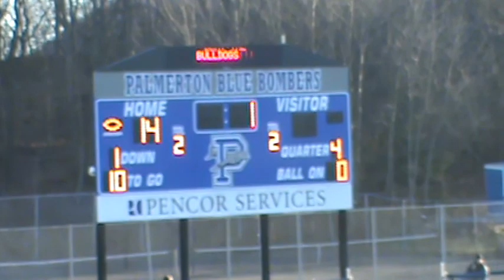Fullerton Ramblers vs Palmerton Blue Bombers 100lb championship game 9